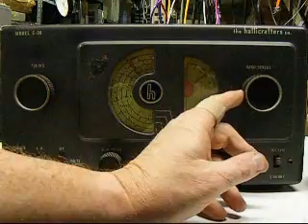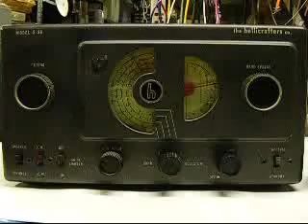Halicrafters S-38 Demo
This is a brief functional test of a Halicrafters S-38 receiver on a very short piece of wire.  Lot's of noise from computer but you should get the general idea that it works.  See eBay auctions by seller n1ti